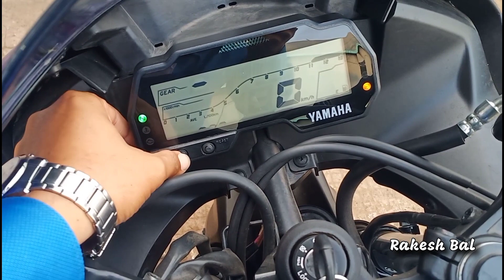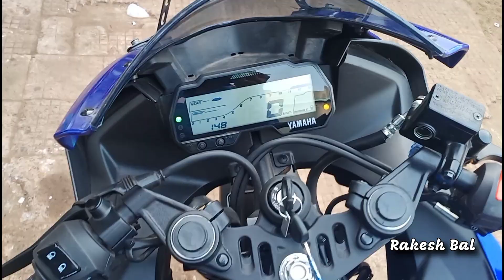All New R15 S | Version 3.0 | ଓଡ଼ିଆ Review